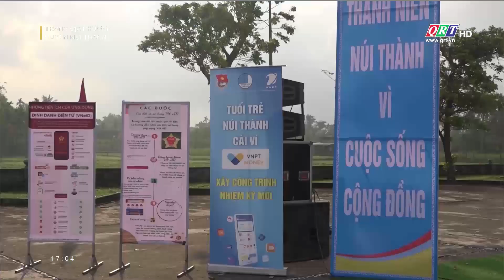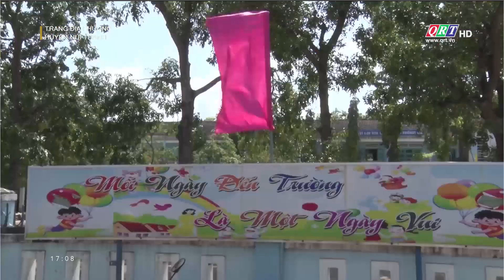Trang địa phương huyện Núi Thành | 21-03-2023 | QRT